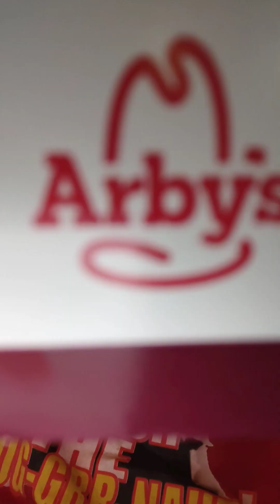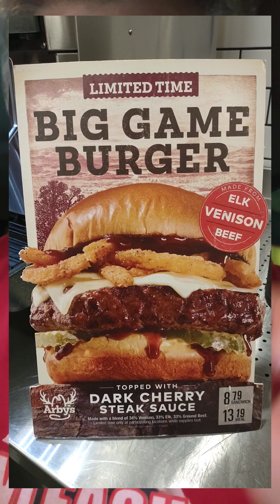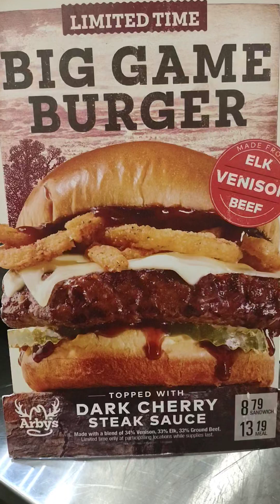Bacon Ranch Cheesesteak & Hot Honey BBQ Boneless Wings at ARBY'S!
Bacon Ranch Cheesesteak
"Steak and caramelized onions mixed with melty American cheese, fire-roasted red and green peppers and parmesan peppercorn ranch topped with bacon on a toasted sub bun. Limited time only at participating U.S locations while supplies last." 711 calories

$5 6PC Hot Honey BBQ Boneless Wings And Small Fry
"Bite-sized pieces of all-white meat chicken in a crispy, seasoned breading tossed in hot honey BBQ sauce and small fry. Limited time only at participating U.S. locations while supplies last." 680 calories